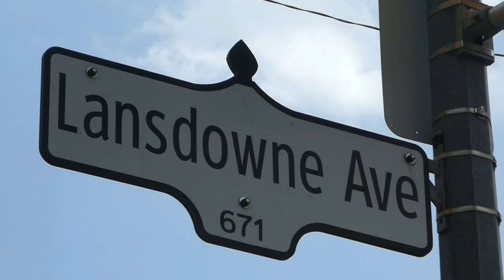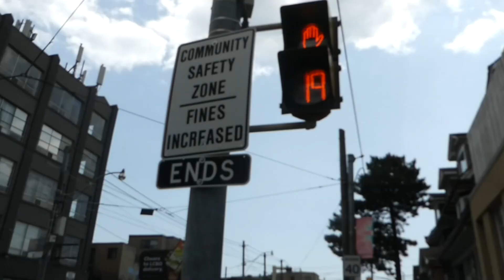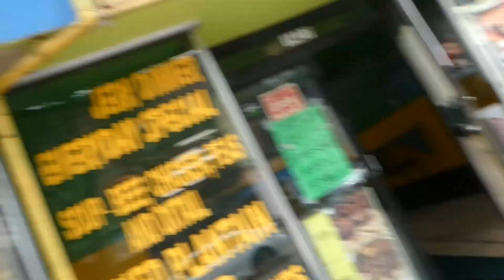Walking Landsdowne Avenue in Toronto's Brockton Village/Parkdale Neighbourhoods 7/18/2023